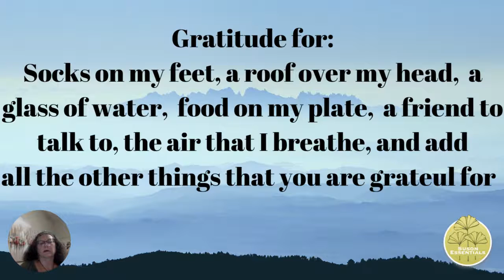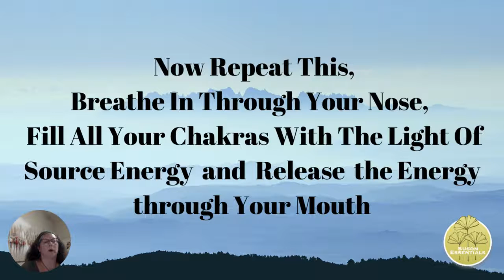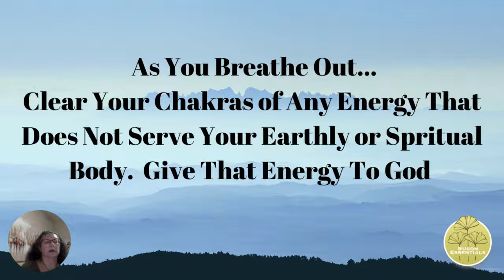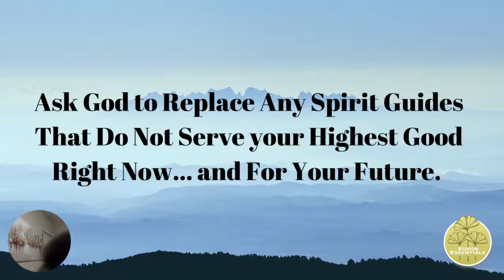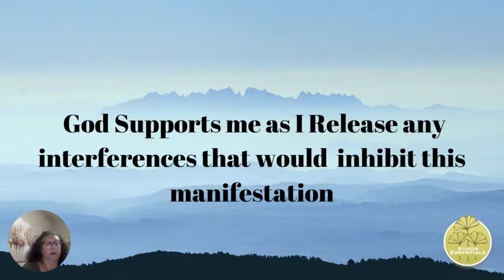Creating Inner Peace - Manifest Your Life With Gratitude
This is a guided meditation from Rev. Jodi Suson of Suson Essentials.   Enjoy the gift of life.